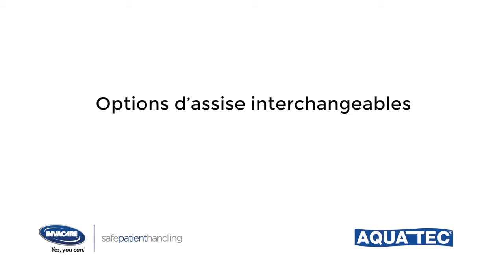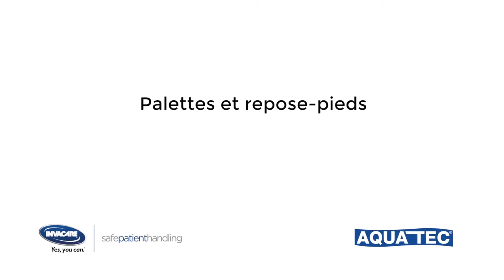Chaise de douche Aquatec Ocean Dual Vip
Chaise de douche Aquatec Ocean Dual-Vip, assise et dossier
inclinables par vérins, sans rail pour seau, livrée sans seau, avec
anti-bascule, paire de repose-pieds sur la version standard
La chaise Aquatec Ocean Dual Vip combine à la fois l´inclinaison
d´assise et de dossier afin d´accompagner au mieux les soins et
maximiser le confort.

L’inclinaison du dossier de la chaise Ocean Dual Vip est ajustable
en angle de 10 à 50°. L’option ‘Inclinaison de dossier’ peut être
ajoutée dans un deuxième temps sur une chaise Ocean VIP.